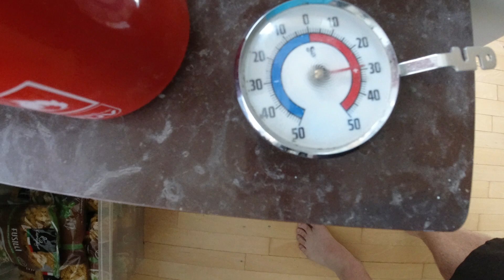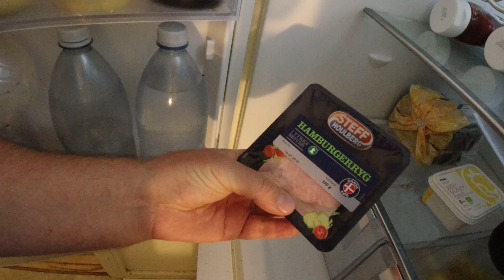MongoTV_3555 - Danish Vlog - 30 GRADER VARMT I MIN STUE MANDAG AFTEN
Der er godt nok VARMT i dag mandag aften 25.August 2019. Der er 30 grader varmt i min stue, men nu er solen også på vej NED. Klokken er 18.20 nu, og jeg vil lige måske se TV-Avisen på DR 1  kl. 18.30, eller jeg venter til kl. 21.30 i aften. Jeg ligger og ser serie på Netflix "The 100", men det er svært, da er så varmt hele tiden.